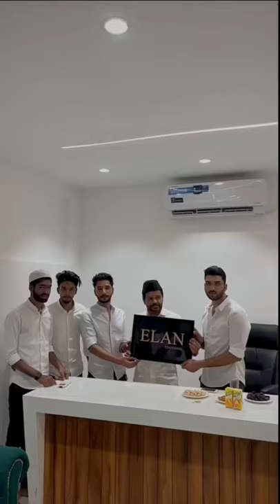ELAN men’s clothing Wholesaler Uppala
Address
Elan clothing
Uppala kasaragod Kerala

If u don't mind can you help support my youtube channel
And do you have time let see some video
All entertainment you can se here in this channel

🔰📎I'm on Instagram as ashiq_mali. Install the app to follow my photos and videos.